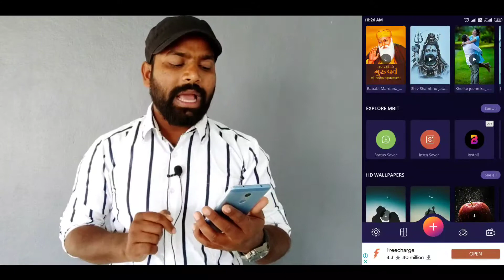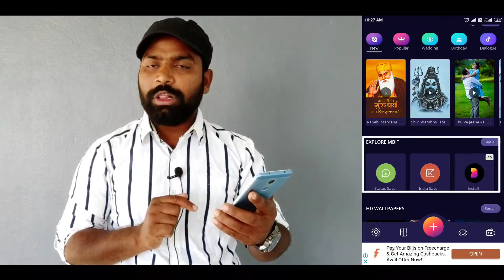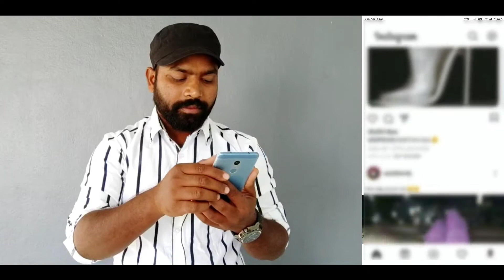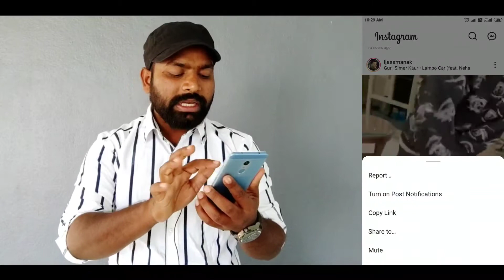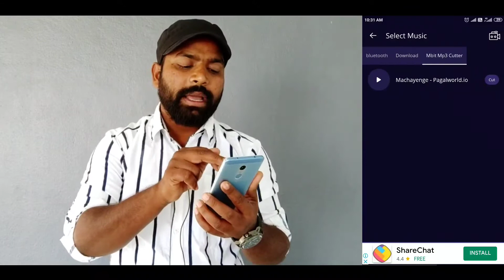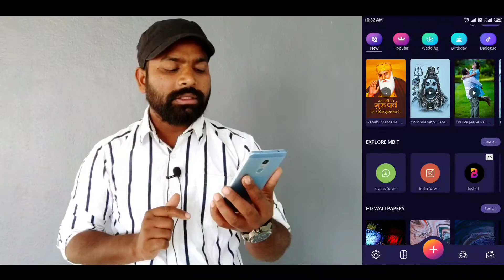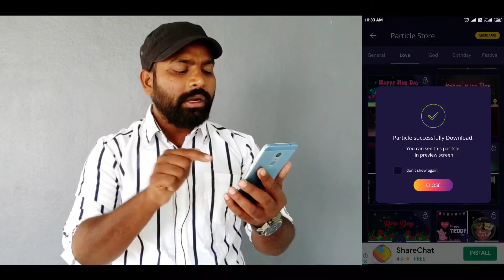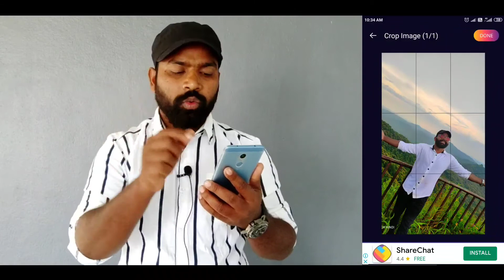Mbit Me Video Kaise Banaye | How to Use Mbit Video Maker | Mbit Music App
How To Create Trending Whatsapp Status Video | How To Use Mbit | Photo Status Kaise Banaye

Mbit template download,
Avee player export video,
How to export video in avee player,
How to use Mbit app on mobile,
Mbit kaise chalaye,
Mbit app kya hai,
How to Make a best whatsapp stutas,
Whatsapp stutas kaise banaye Mbit se,
Mbit music app,
WhatsApp StaTus,
Love whatsapp status,
30 sec whatsapp status,
love song,
romantic whatsapp statu
30 second whatsapp status love,
30 second,
love songs,
30 second whatsapp video status,
love,
love story,